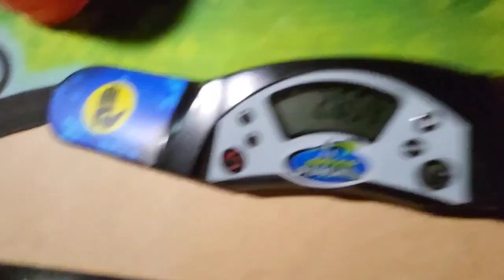New opposite handed records!!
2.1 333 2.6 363 and a 8.4 cycle